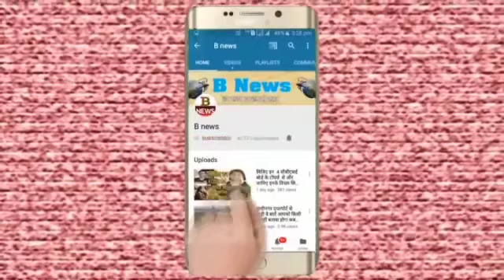देवरिया में जनता कर्फ्यू की सपोर्ट में कुछ इस तरह का है हाल वीडियो में देखें पूरी खबर deoria news